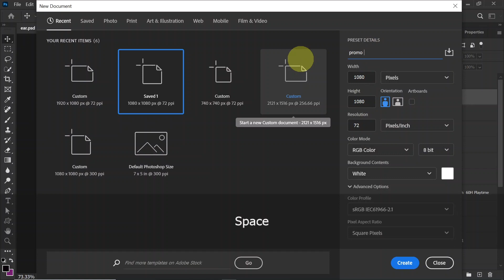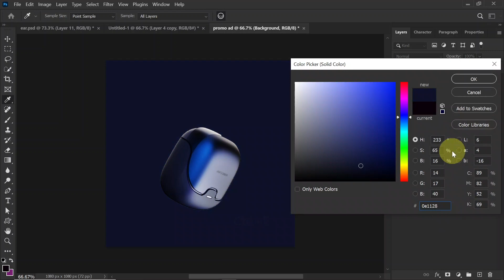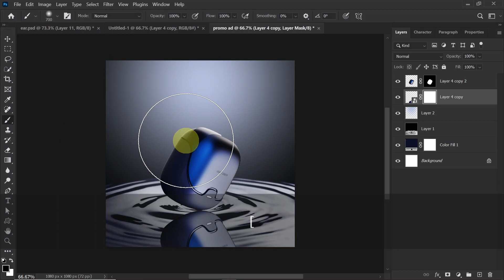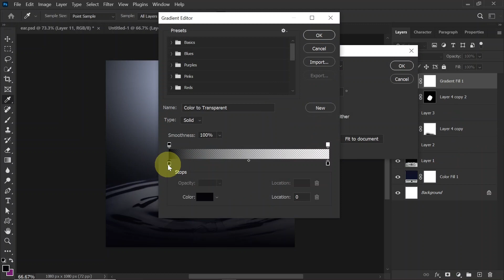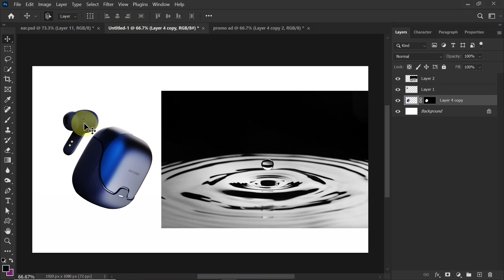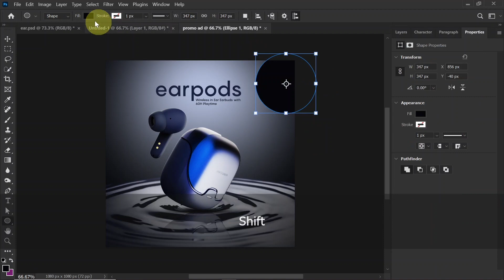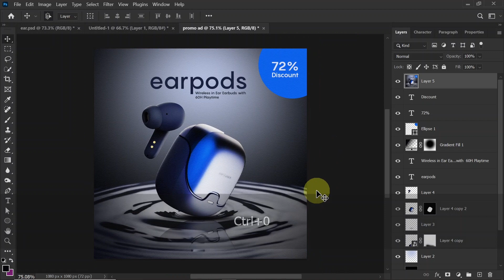The Only Social Media Banner Video You Need to Watch | Photoshop | Hindi/हिंदी